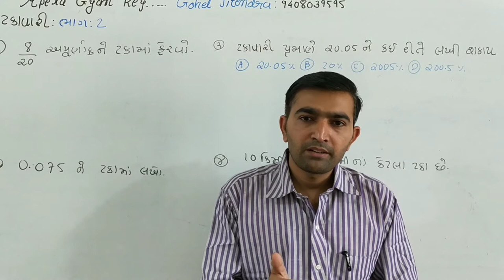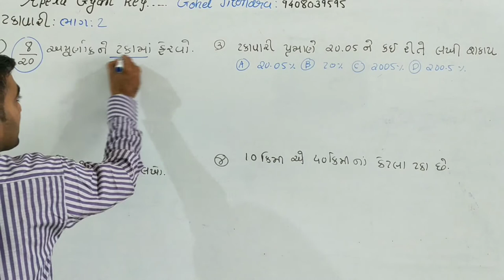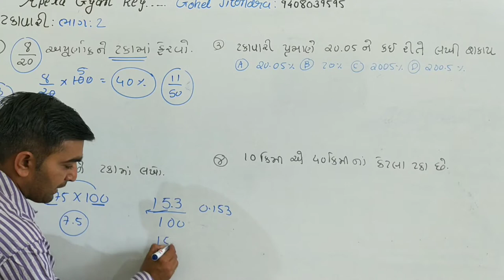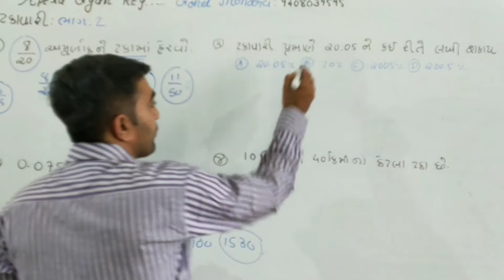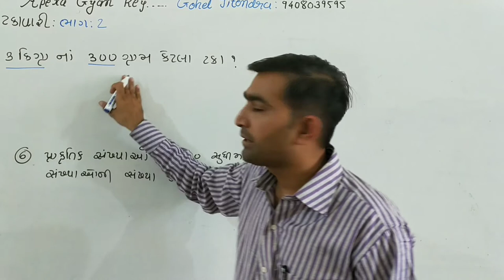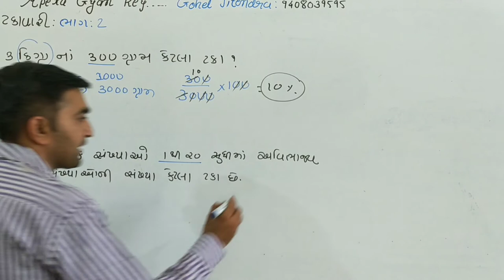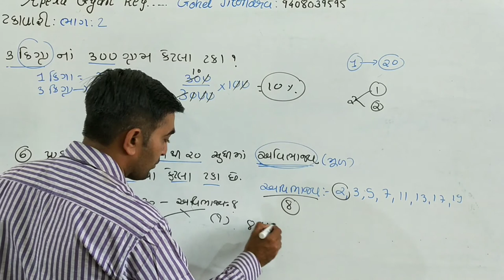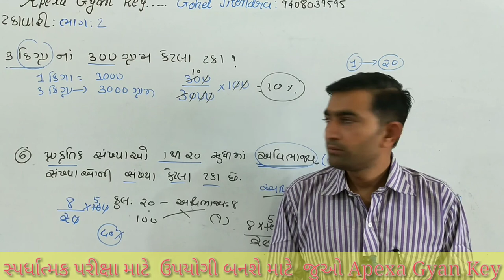ટકાવારી ભાગ-2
નમસ્તે મિત્રો,આજે આ વીડિયો માં ટકાવારી ભાગ માં અપૂર્ણાંક ને ટકા માં રૂપાંતર કેમ કરવાની રીત તેમજ દશાશ અપૂર્ણાંક ને ટકા માં રૂપાંતર ની ઉદાહરણ સાથે સમજૂતિ આપવામાં આવી છે.
ગુજરાત સરકાર ની તમામ સ્પર્ધાત્મક પરીક્ષા માટે ખૂબ ઉપયોગી બનશે.
તલાટી કમ મંત્રી બિન સચિવાલય કારકુન જેવી તમામ સ્પર્ધાત્મક પરીક્ષા માટે ખૂબ ઉપયોગી બનશે.